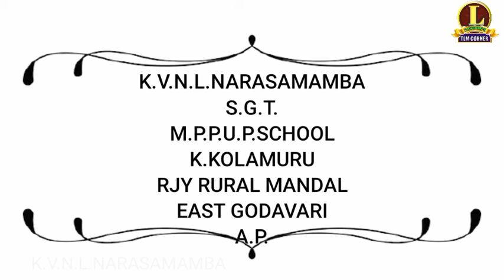ఔత్వం (or) ఔ కారం పదాలు